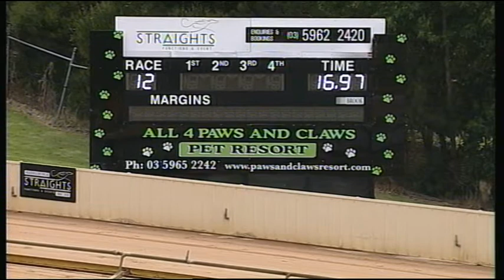HVL SUN 02 APR 17 R12